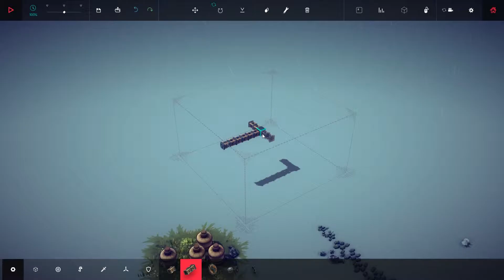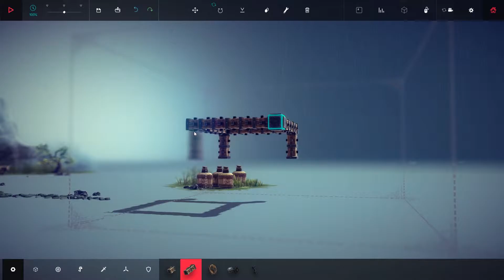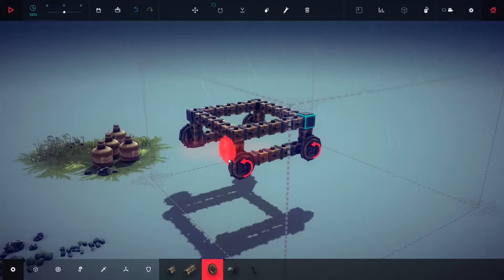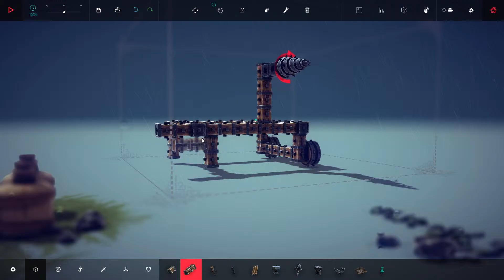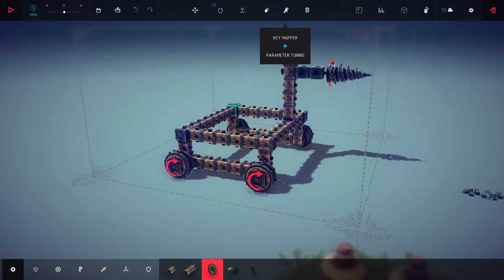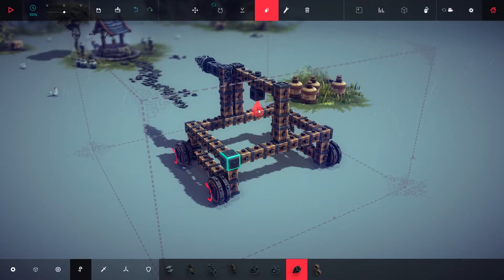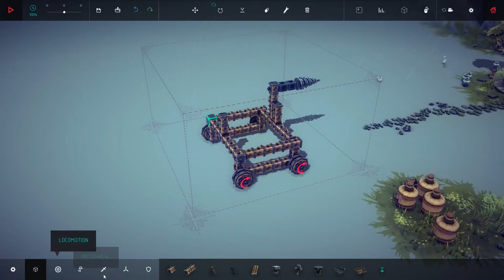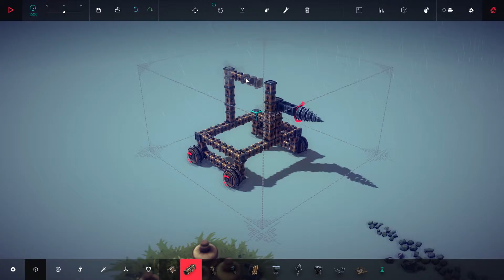Let's Test: Besiege - #25 - Die Maschine geht so lange zum Brunnen, bis er bricht!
Nach den Drehspielchen der letzten Folge müssen wir heute Giftflaschen in einen sorgsam überdachten Brunnen bringen. Ein Greifarm ist also unerlässlich.

besiege|t.25|Die Maschine geht so lange zum Brunnen, bis er bricht!@lp4f